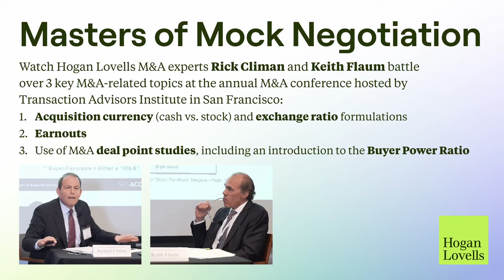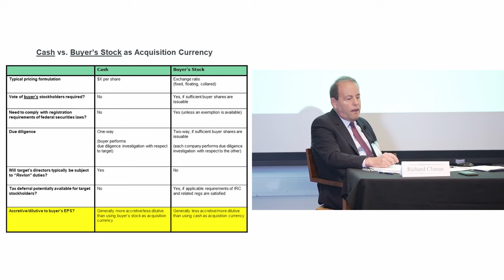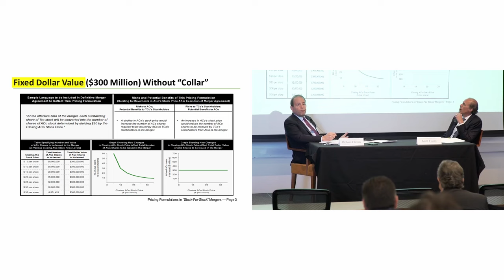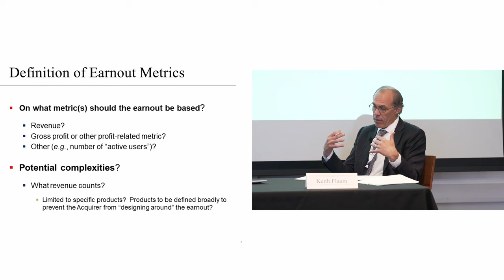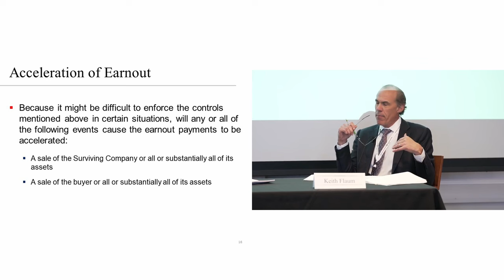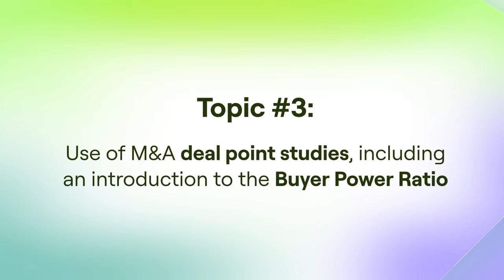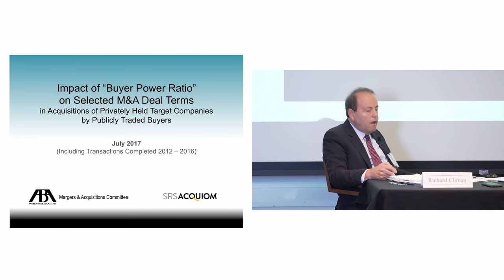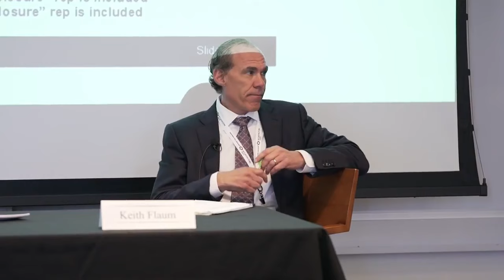Masters of mock negotiation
Watch Hogan Lovells M&A heavyweights Rick Climan and Keith Flaum battle over three key M&A-related topics at the annual M&A conference hosted by Transaction Advisors Institute in San Francisco.

1. Acquisition currency (cash vs. stock) and exchange ratio formulations
2. Earnouts
3. Use of M&A deal point studies, including an introduction to the Buyer Power Ratio